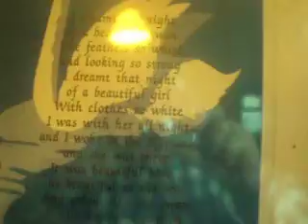the swan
for my partner marie who died in 2005  i wrote this verse for few months after she died